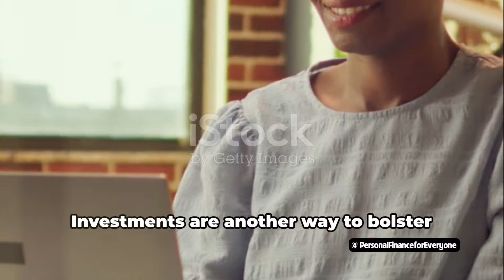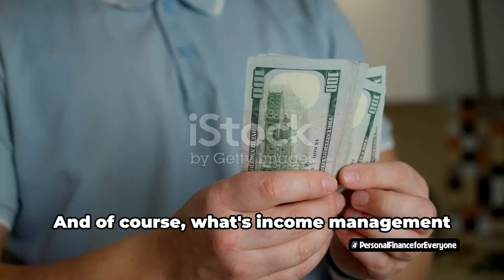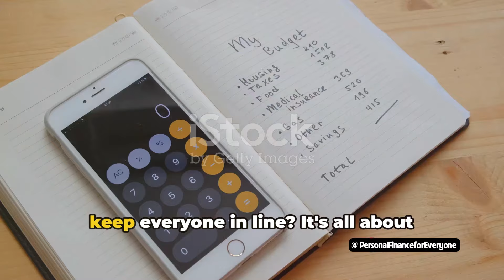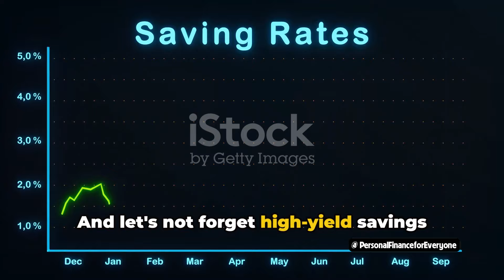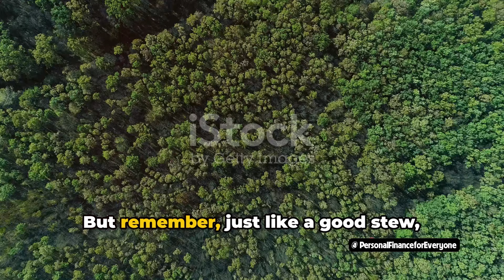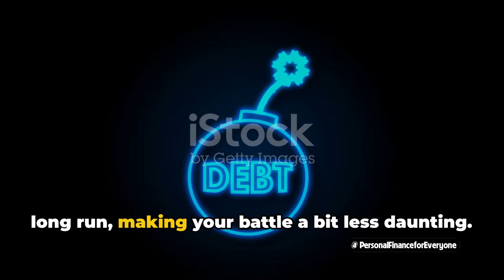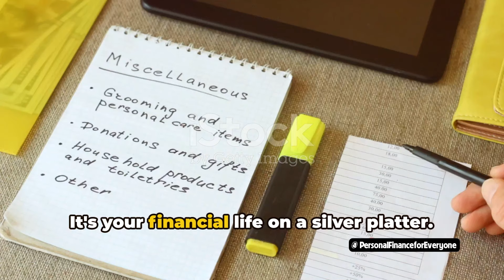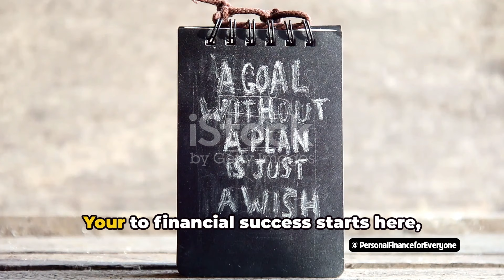What are the five areas of personal finance?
Welcome to our latest video where we dive into the world of personal finance! In this fun and engaging guide, we'll be exploring the five key areas essential for mastering your finances. From budgeting to investing, we've got you covered with expert tips, practical tricks, and a sprinkle of humor along the way.

Whether you're new to managing money or looking to level up your financial game, this video is your ultimate roadmap to achieving financial success. Join us as we break down complex financial concepts into easy-to-follow steps that anyone can implement.

Don't miss out on the opportunity to take control of your financial future. Let's master personal finance together!